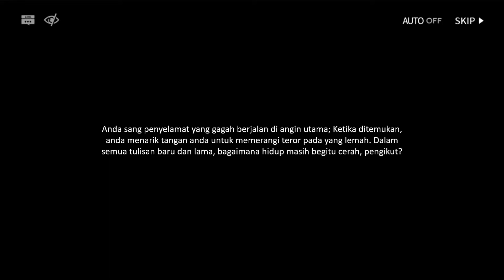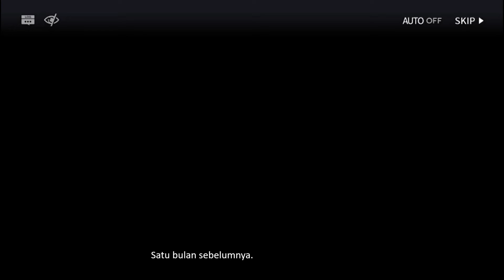WHO IS REAL ST 1, Story Arknights Bahasa Indonesia